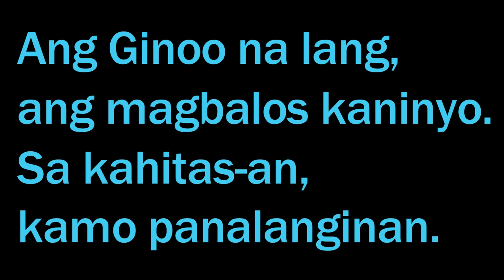Salamat Gayud - Narcisa Fernandez (cover) - lyrics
-use as a recessional song for the Mass. 😇